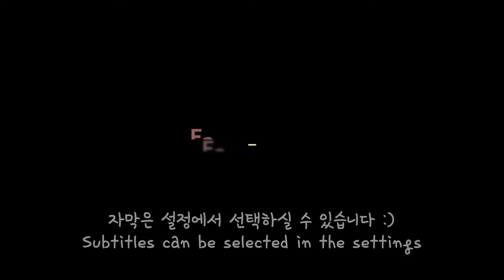SUB)밥도둑 매콤야들 삼겹살김치말이찜 먹방! 흰쌀밥 계란후라이까지 집밥 리얼사운드 Samgyeop-kimchijjim mukbang asmr